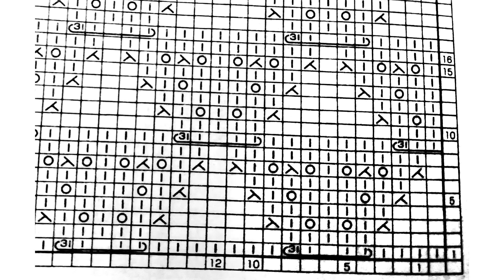Объемный узор /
Объемный узор спицами. Хорошо подойдет на кардиганы, джемпера, снуды, палантины, платки. достаточно плотный чтобы греть.

Discord Валиахмедова Виктория#7966